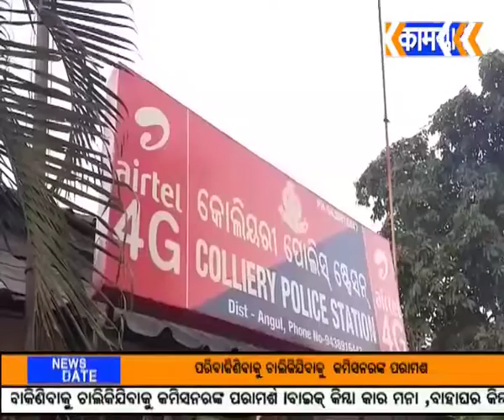ତାଳଚେର. କୋଲିୟରୀ ପୋଲିସ ଦ୍ୱାରା 103 ଟନ ବେଆଇନ କୋଇଲା ଜବଦ